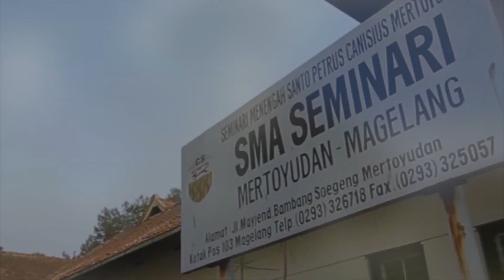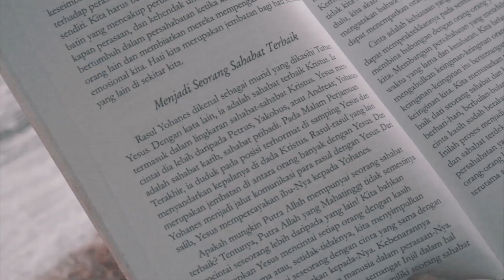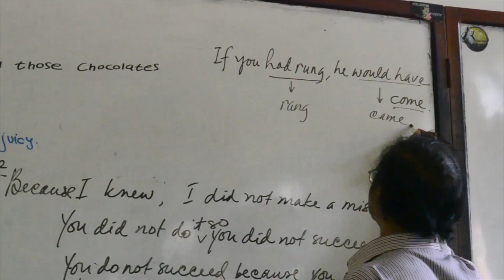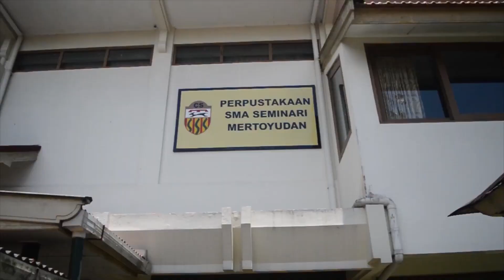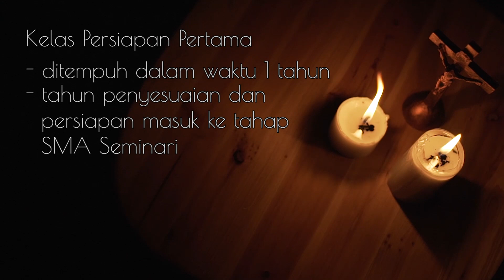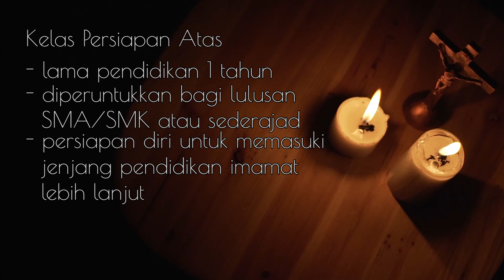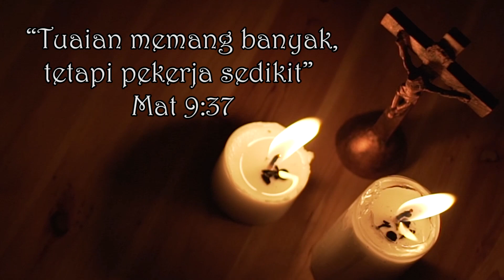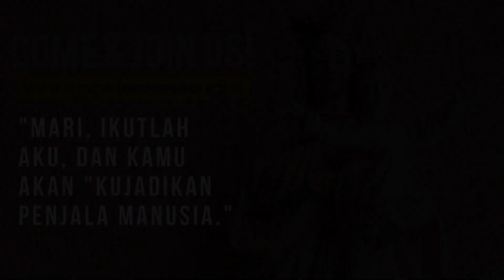Ngakunya Mantan Pastor, tapi Ga Ngerti Seminari. Ternyata begini Seminari itu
Seminari Menengah Mertoyudan membuka pendaftaran siwa baru 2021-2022.